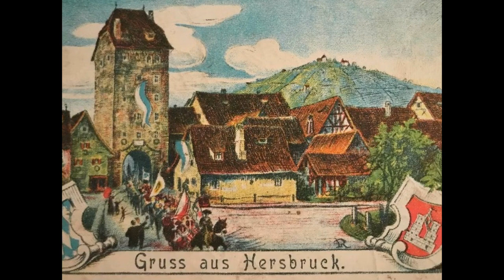Марш Hersbrucker Schützenfest Муз и упр военным оркестром А Айхингер 1910